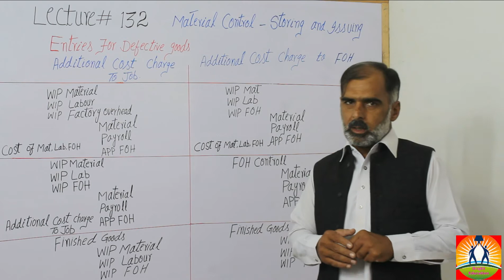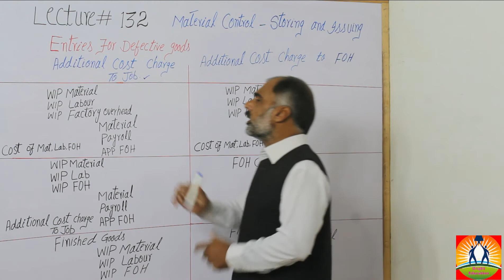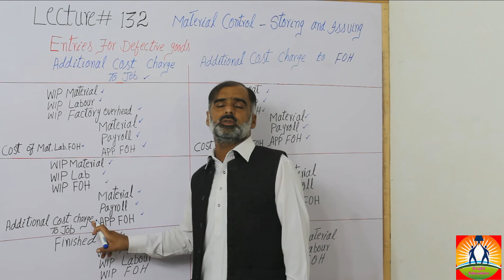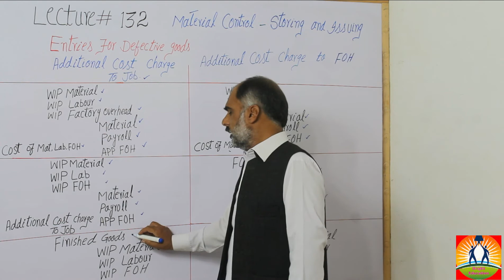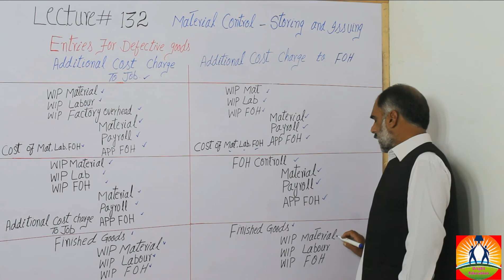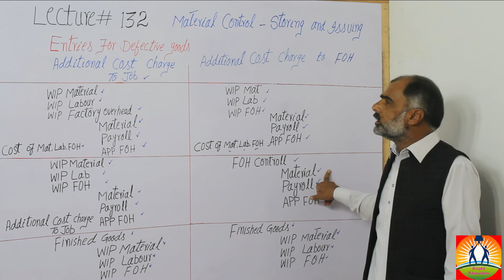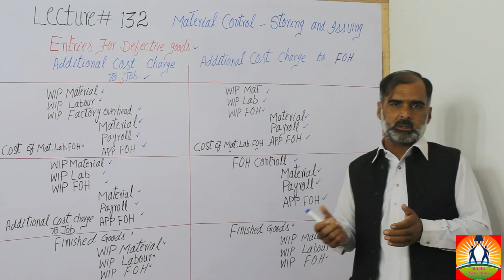Material Control || Defective goods || definition of Defective goods || Defective goods Example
Material Control,Defective goods,definition of Defective goods,Defective goods Example,Defective goods in Cost Accounting,Defective goods cases,Defective goods Journal Entry,Defective goods return,
In this lecture we defined the different reason about the Defective Goods means Goods that  expectations of consumers. It means that defective goods are not according the consumer standard. There are low quality of material used in the production of goods. There are low labour and factory over head activities used in the production.
Material Control Defective goods definition of Defective goods Defective goods Example Defective goods in Cost Accounting Defective goods cases Defective goods Journal Entry Defective goods return Bright Education